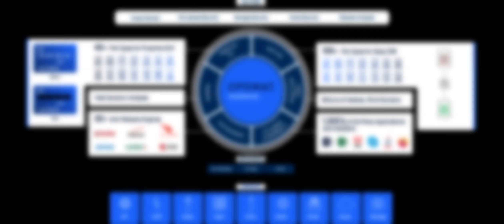Centralian Controls at the Winery Technology Expo 2023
Join Centralian Controls at the Winery Technology Expo 2023! As a proud sponsor of this year's expo, we're excited to showcase our leading-edge industrial automation equipment and OT cyber security solutions that are transforming the wine industry.

Visit us and two of our co-sponsors,  ifm and ame Pump Specialist, to discover how our innovative technology can streamline your operations, maximise efficiency, and safeguard your valuable data.

Event Details: Winery Technology Expo 2023
Date: 24th of May 2023
Location: Vine Inn Barossa, 14-22 Murray St., Nuriootpa, SA 5355

We look forward to exploring the future of winery technology with you. See you there!